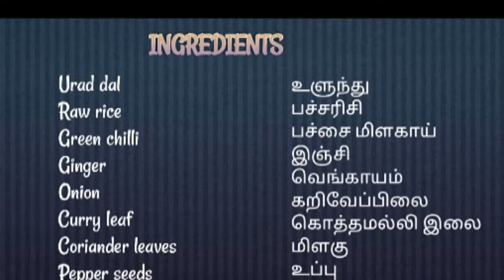Crispy medu vada recipe in tamil .....!! Ulundhu vada recipe..!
urad dal
raw rice
coriander leaves
curry leaf
green chilli
ginger
salt
onion